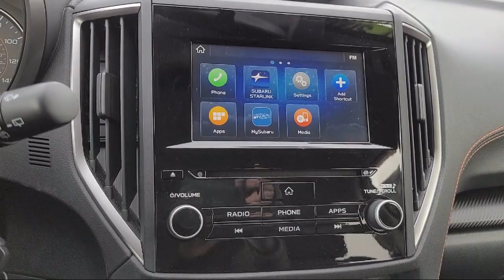2022 Subaru Crosstrek Premium Sport Utility Pittsburg Concord Walnut Creek Vallejo Fairfield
2022 Subaru Crosstrek Premium Sport Utility Stock Number: 47601A Vin:JF2GTAPC8N8285956.

Winter Honda
3850 Century Ct